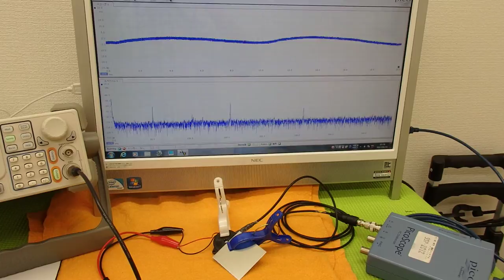オリジナル超音波実験 （超音波システム研究所 ultrasonic-labo）